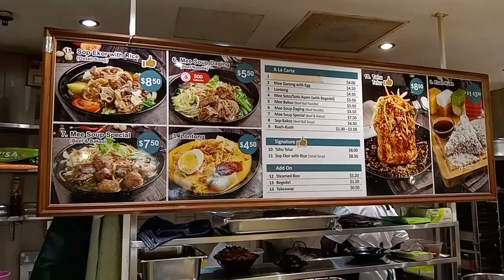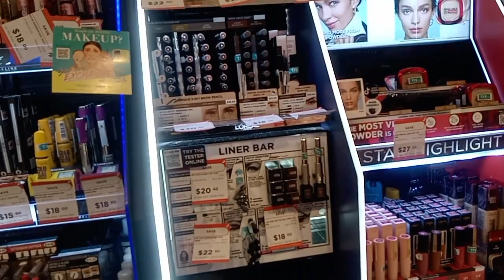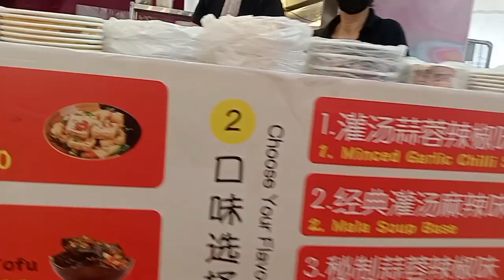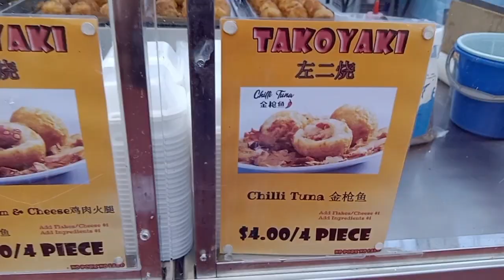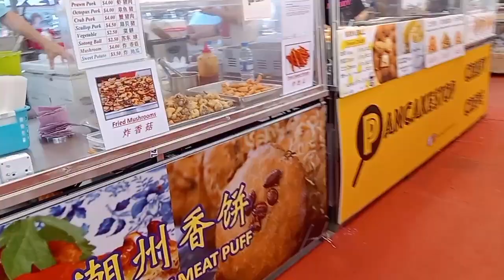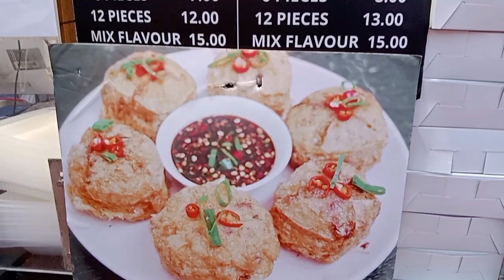Lunch Oxtail Soup - Shopping - Night Bazaar